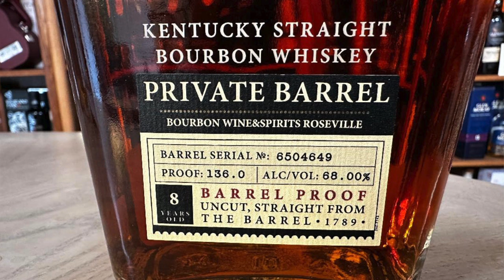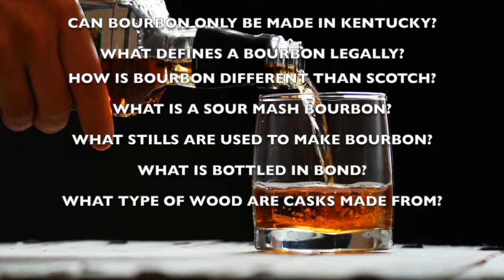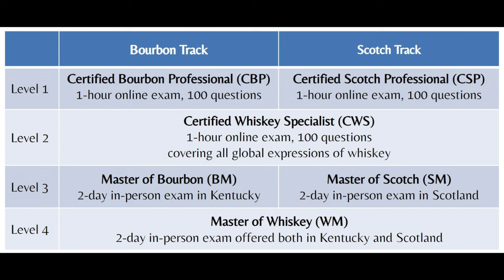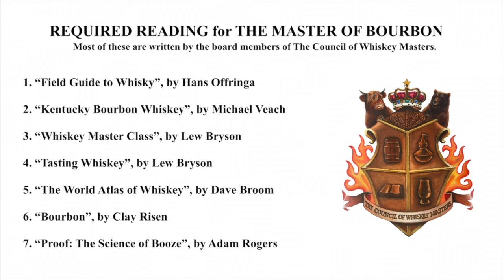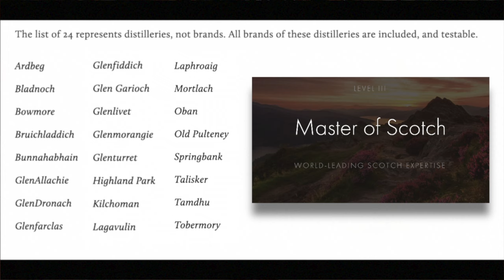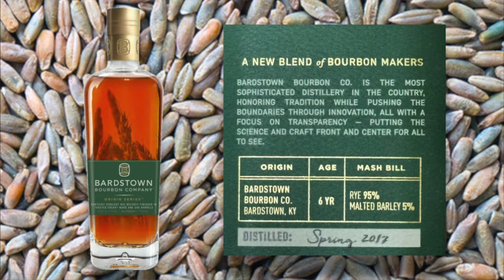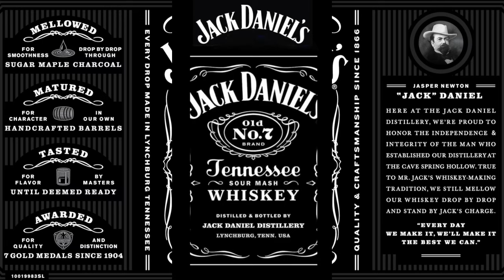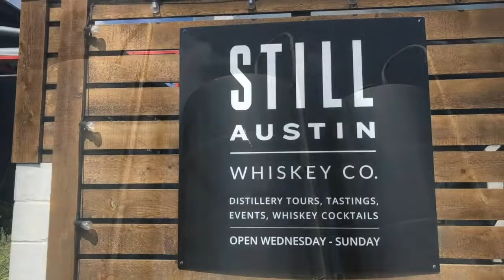Kevin Malta - The Journey To Become A Master of Bourbon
In this video Erik Wait talks to Kevin Malta about his journey to become a Master of Bourbon with the Council of Whiskey Masters.